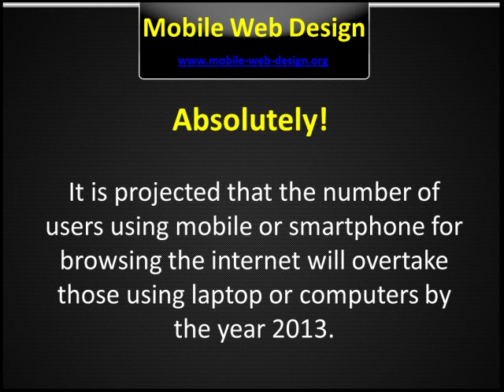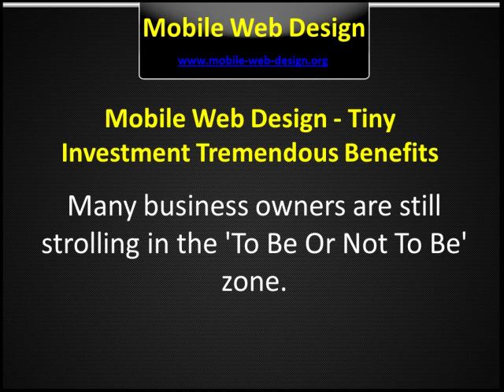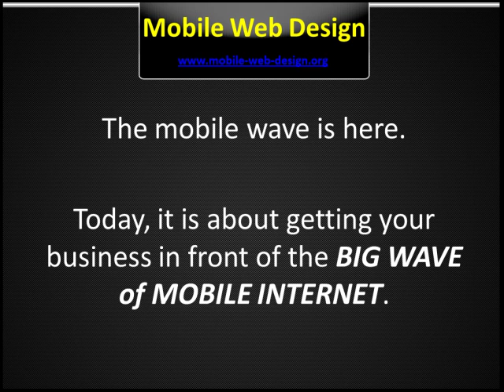Mobile Web Design - Mobile Website Design The Future Of Internet Marketing